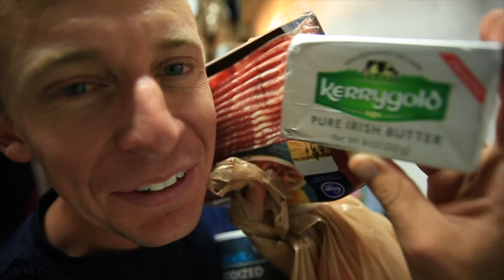Listening to each other | LOVE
Thank you, everyone, again for your comments and support in the Run Rabbit Run 100 effort. Since I called it at mile 48 of Run Rabbit Run 100, the support has been incredible as we try to learn together the trick for running one hundred miles. It's pretty amazing how the comments here on YouTube have continued to trickle in for the support of this DailyVlog and story. We continue to film every day and reflect on the blessings that we have on this earth. But, somedays we get tired in this world, right?!?! Sometimes we do not always to put the hard work in, whether it is for training for one hundred miles, filming and editing a daily vlog, running your own small business, or yes, raising a family. We must continue to work hard and set priorities for our time. The old adage of 'time is money' is very accurate in this modern world. And every now and then as a dailyvlogger, I do not want to film, I do not want to edit, and I do not want to even write the description for the daily vlog in this description box. And then, I arrive back at the studio shed, and bam, there is a bag full of goodies from a vlog fan. Not only did I find a bag of goodies in my shed today, but the goodies were also directly connected to the daily vlog from two days prior, and the Run Rabbit Run 100 mile running race that did. This vlog fan listened to what I said in that vlog, because the goodies that arrived at our studio shed, were food items that I mentioned in the vlog. This surprise was a huge boost to the morale of the family, as we were all having a little bit of a tough day because of sickness, tired, getting back to the school routine, and the like. Thankfully though, this daily vlog fan listened to our concerns and took action to surprise us with a fun gift for me and the family. I'm continually blown away by the daily vlog fans. We're so grateful for your support here on youtube as a daily vlog family. Daily vlogging can take a toll if you're not careful, but I promise it is possible to maintain a vlog and life balance, even with a family. We're grateful for YOU YouTube family. Continue to come back to this daily vlog channel, and we will continue to film and share our story with you. Blessings to all of you here on YouTube!

🎧 MUSIC 🎧

1. Canon 7D Mark I & Canon 5D Mark III
2. Rode Video Pro Mic
3. SYRP Genie (time-lapse) & Magic Carpet Slider
4. DJI SPARK

Cya tomorrow.